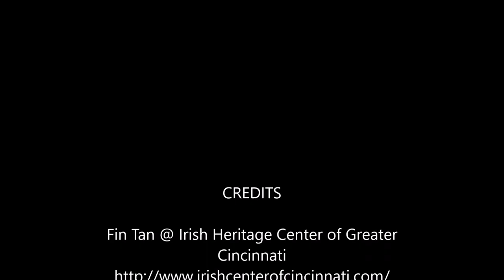Fin Tan – Rocky Road to Dublin at Irish Heritage Center Cincinnati 2021